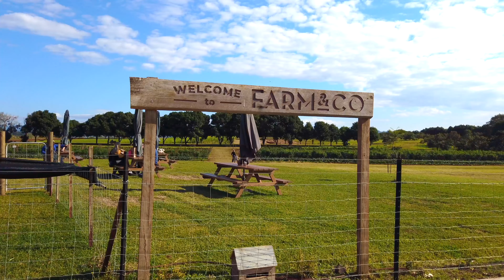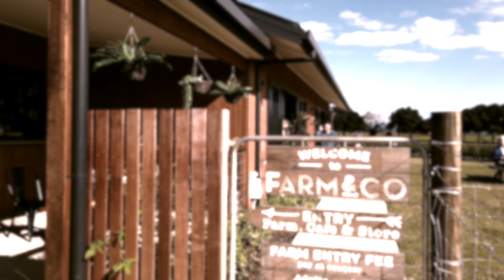Farm and Co, the best place we love to go! 強力推薦澳洲秘境, 不分享對不起自己, 有機農場複合式CAFE, 向日葵園 (IN 4K 60P)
Farm and Co, the best place we love to go!

強力推薦澳洲旅遊新秘境, 離黃金海岸市中心不到一小時車程的有機農場複合式CAFE,
結合有機農場,CAFE,  向日葵花園, 有吃,有玩, 有買, 可以體驗澳洲舒適的自然環境, 還能自己摘向日葵喔!!

地址: 529 Cudgen Rd, Cudgen NSW 2487
營業資訊: